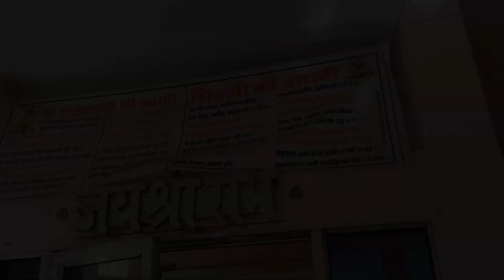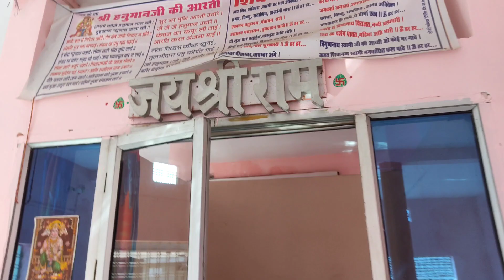Hanuman mandir 🙏 ll amlada kala Madhya Pradesh ll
Hanuman mandir 🙏 ll amlada kala Madhya Pradesh ll ‎@Hanuman_bhakt

me Mera Naya vlog he .